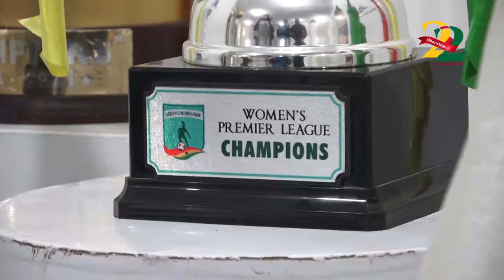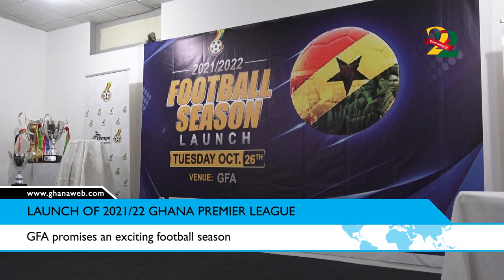2021/22 Ghana Premier League season officially launched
The 2021/22 Ghana Premier League season has officially been launched at the Ghana Football Association Secretariat. 18 football clubs across the country will battle it out for the glorious trophy with a cash prize of ¢250,000 cedis at stake for the winner.